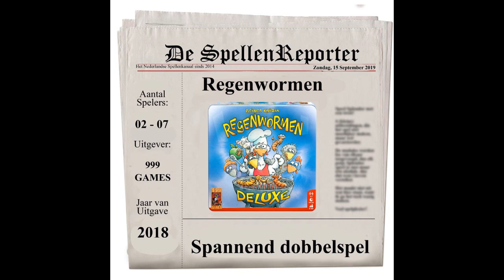Regenwormen - Basisspel (deluxe)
Een dobbelspel waarbij je wormen gaat verzamelen.
Maar je bovenste steen is nooit veilig: Gooi je een ongeldige worp, of eindigt je tegenstander zijn beurt met het aantal punten van jouw bovenste steen, dan raak je hem weer kwijt!